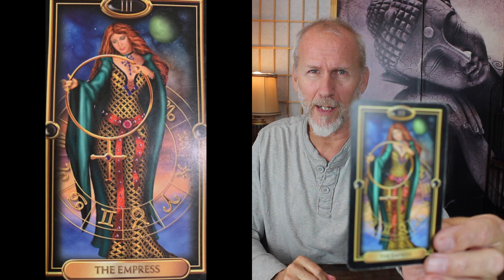TAROT: EMPRESS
TAROT: EMPRESS LEARN TAROT MAJOR ARCANA